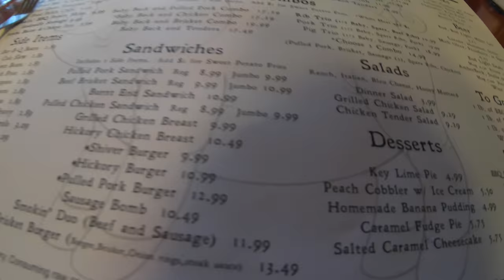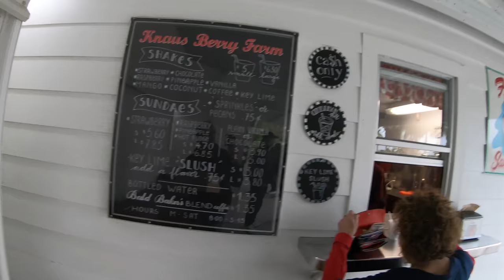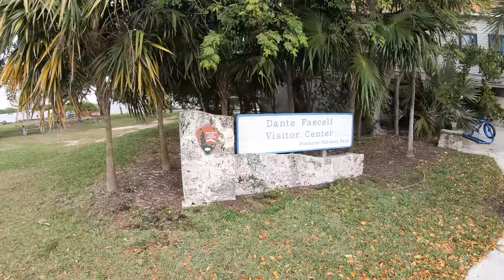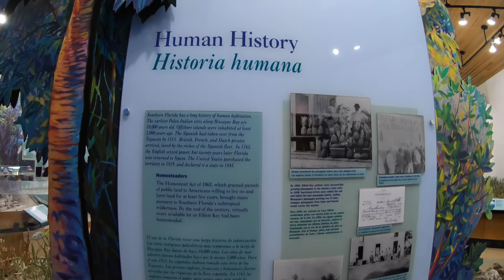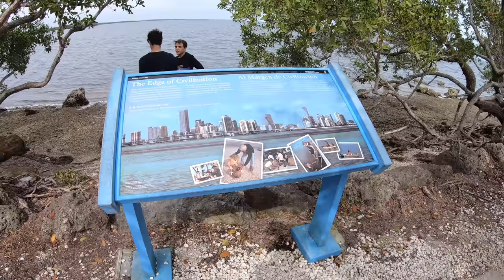Return to Homestead Florida - Winter 2020 Episode 2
We return to Homestead, Florida to explore new things and repeat some old favorites.